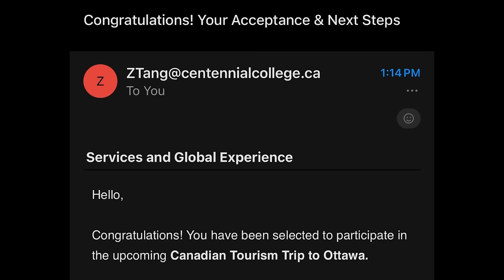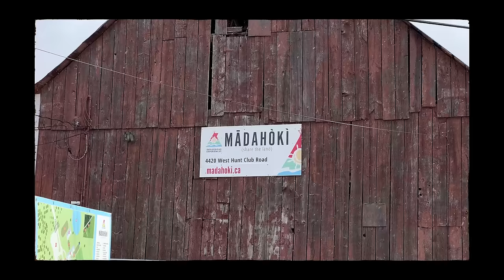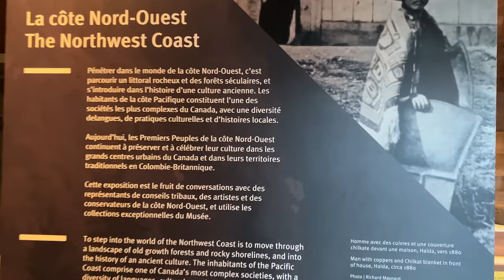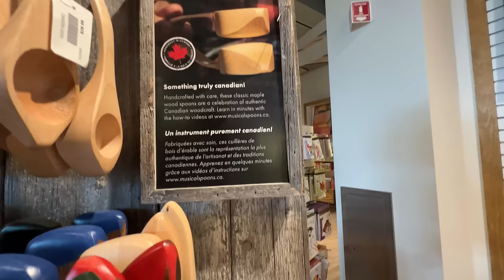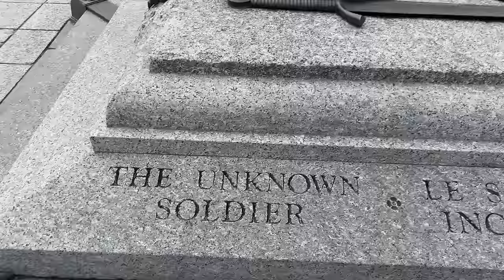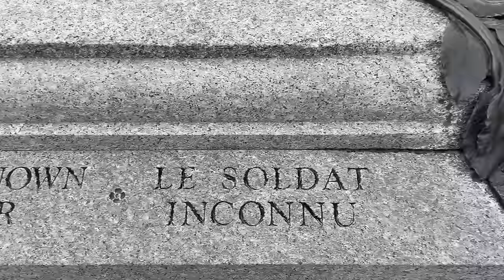Toronto Chodera Kaha Puge Ma? 🇨🇦 || New Place-New Experience, Centennial College || Abishek Gurung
♪ Rose (Prod. by Lukrembo)

Free Music for Videos 👉 Music by TossedOnion - It's A Good Day